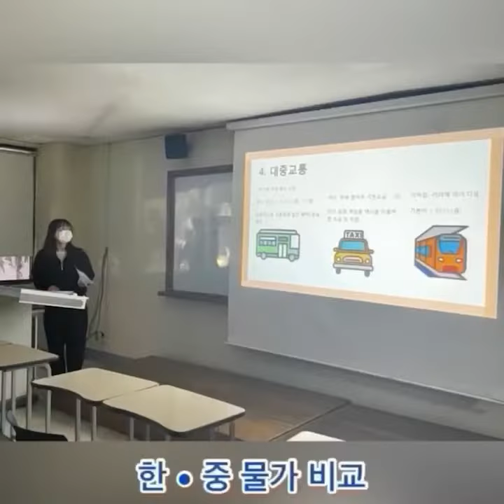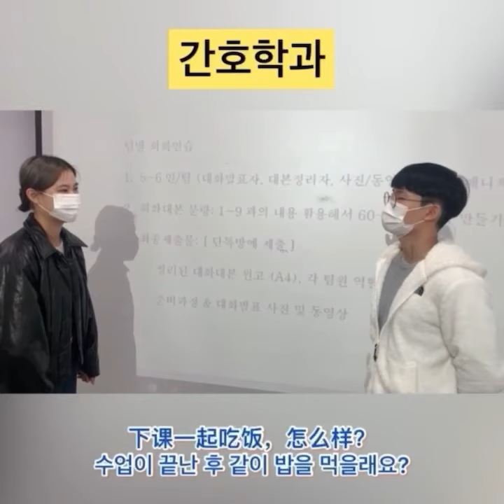CSL 중국어 수업 활동 영상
CSL 교수님께서 수업 커리큘럼 안내와 롤플레이 영상을 만들어 주셨어요. 중국어로 쇼핑도 해보고, 길도 물어보며 다양한 경험을 쌓고 있는 중이에요. ^^